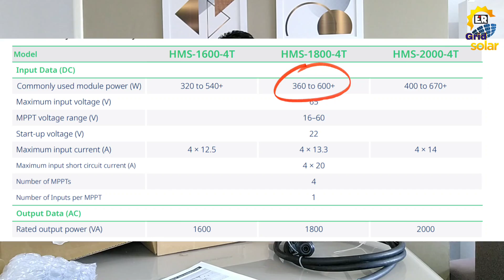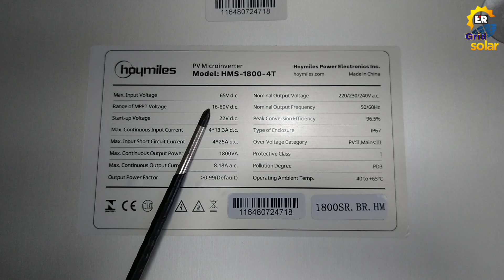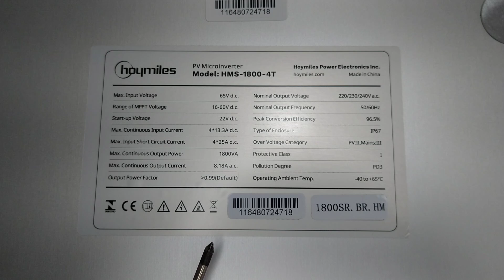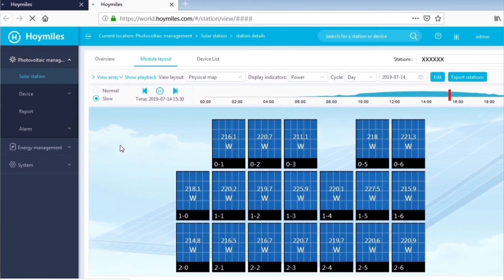Micro Inversor HMS-1800-4T Hoymiles e DTU-Pro S, Primeiros Equipamentos Para Meu Sistema On Grid!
EU MESMO VOU INSTALAR MEU SISTEMA DE ENERGIA SOLAR ON GRID, USANDO O MICRO INVERSOR HMS - 1800 - 4T HOYMILES E A DTU - PRO S.
Nesse vídeo eu faço o unboxing  do micro inversor HMS - 1800 - 4T Hoymiles e da DTU - Pro S, falo algumas dicas importantes, qual a potência dos painéis que eu poço ligar no micro inversor, quantos micros inversores eu posso ligar no mesmo ramal em paralelo, falo da construção do micro inversor HMS - Hoymiles, do uso da resina potting que proporciona que o micro inversor tenha o grau de proteção IP67, mostro o novo modelo de conector para cabo tronco desses novos micro inversores da linha HMS - 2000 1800 e 1600 da Hoymiles, também falo um pouco da nova DTU - Pro S que funciona na Frequência de 1gHZ , Como a DTU - Pro S faz o monitoramento da geração de cada módulo fotovoltaico individualmente, Esses dois equipamentos top da Hoymiles são novos com tecnologia de última geração, foram lançados em outubro de 2021 na Inter Solar em São Paulo, Os micro inversores da Hoymiles estão entre os mais vendidos e usados nos sistemas de energia solar no Brasil, Também falo como pretendo montar, instalar e homologar meu sistema de energia solar On Grid junto a concessionária, vou tentar fazer isso ainda nesse anos de 2022, para evitar a taxação sobre os créditos gerados no sistema de energia solar com a implantação da Lei nº14.300/22, que vai valer Apartir de Janeiro de 2023.
Vale apenas demais instalar energia solar em 2022!

Representante Oficial Hoymiles Brasil.